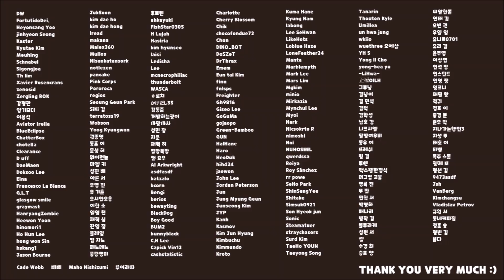Practicing Back Dash & Wave Dash with my best friend be like [TEKKEN7 infinite azure/METAL ver.]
■Arranged & Performed by: ChapChap (The back dashing tentacle monster)
■Art & Animated by: Simi Cho (The wave dashing one)
Buff Miguel plz.

Infinite Azure/Moonsiders - TEKKEN 7 OST